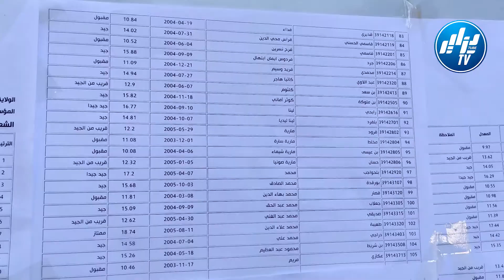شااهد.. صاحب أعلى معدل في البكالوريا ولاية الجلفة